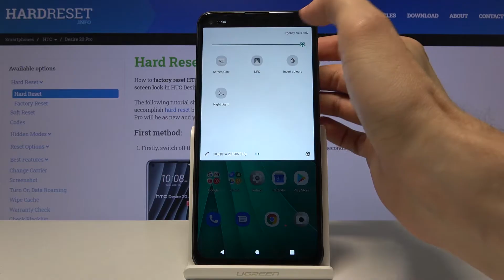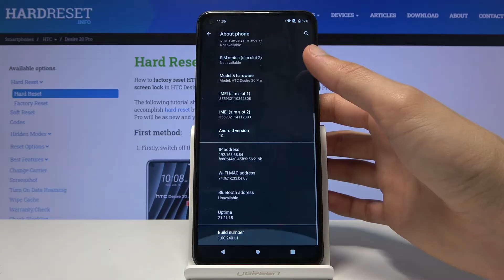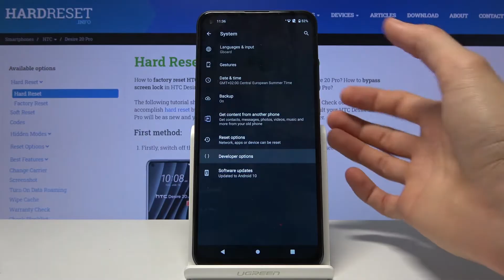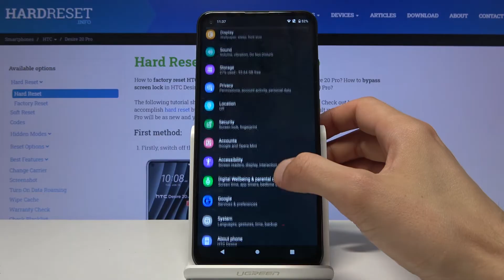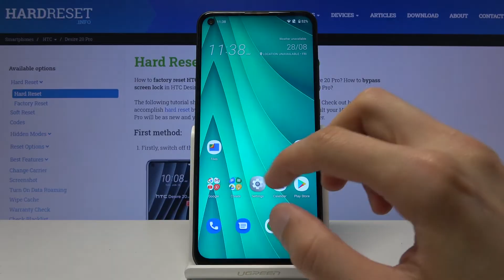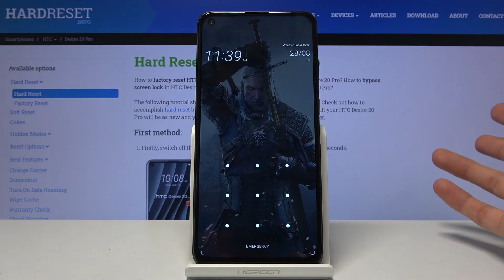TOP Tricks for HTC Desire 20 Pro – Super Options / Cool Features / Best Apps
Read more info about HTC Desire 20 Pro:
Come along the video guide, where we tell you about the best apps available on HTC Desire 20 Pro. If you wish to discover super features and cool options on your HTC smartphone, follow the attached instruction and make the usage of HTC Desire 20 Pro easier and comfier. Let’s use the uploaded tutorial and enable hidden options in HTC Desire 20 Pro smoothly. Visit our HardReset.info YT channel and discover a lot of tricks for HTC Desire 20 Pro.

How to get access to secret options in HTC Desire 20 Pro? How to get the best solutions in HTC Desire 20 Pro? How to activate super feature in HTC Desire 20 Pro? Where to find the best apps in HTC Desire 20 Pro? How to enable hidden options in HTC Desire 20 Pro?